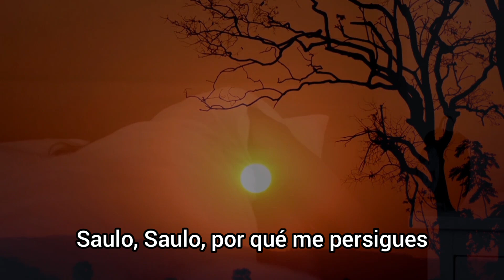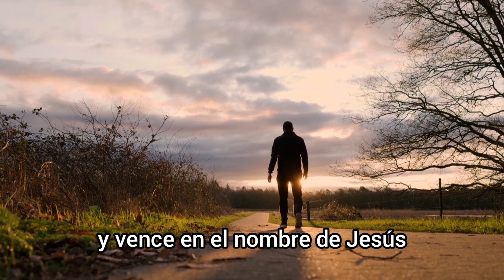Pasado reflexionesdevida reflexionescristianas devocionaldiario